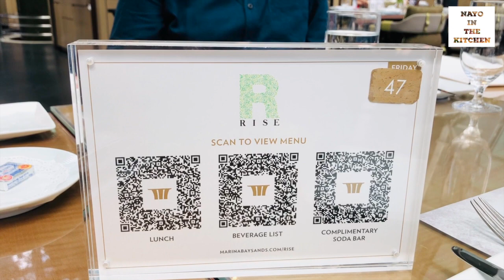Ala Carte Buffet at RISE, Marina Bay Sands Singapore